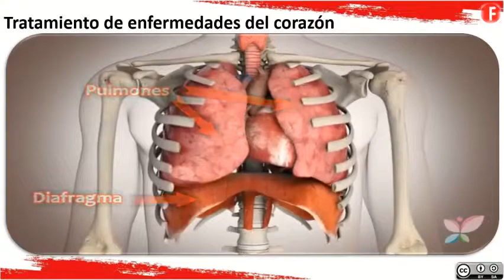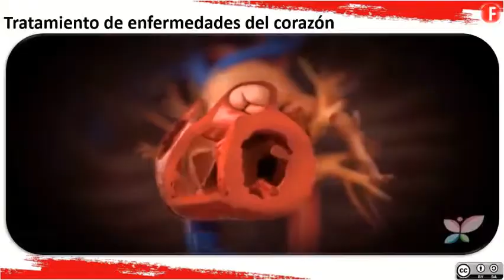Tratamiento de enfermedades del corazón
Una táctica que podría ayudar a la regeneración del músculo cardíaco cuando esté dañado, bien sea por ataque cardiaco o bien sea por acumulación de placa, y que comenzará a administrarse de manera inicial el próximo año.
La investigación se surte de las  células madre pluripotentes inducidas  para crear una hoja de cien millones de células de músculo cardíaco de 0.1 milímetros de grosor y 4 centímetros de longitud. Estas finas láminas podrían ser las causantes de las mejoras funcionales de dicho órgano a través de la liberación de factores de crecimiento que ayudan a regenerar el músculo dañado.

El pasado mes, la investigación obtuvo el sí del Ministerio de Salud de Japón. Los médicos cuentan así con su aprobación a esta  aplicación clínica de células madre pluripotentes inducidas  para que puedan coger finas láminas de tejido derivadas de las mismas células, e injertarlas en aquellos corazones humanos que sufran algún tipo de enfermedad.
Si toda va como se prevé, la idea de los investigadores es comercializar el estudio y sacarlo a la venta lo antes posible. Algo que ha sembrado la polémica en el mundo de la ciencia.